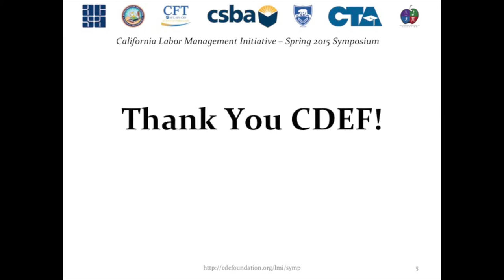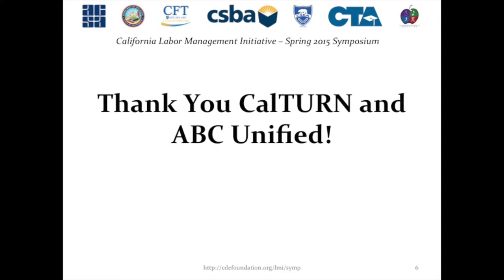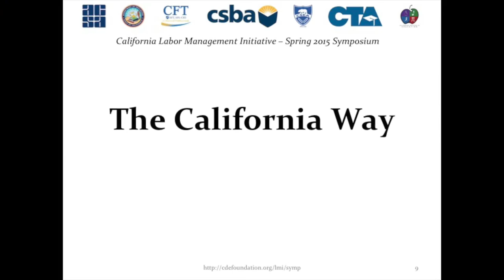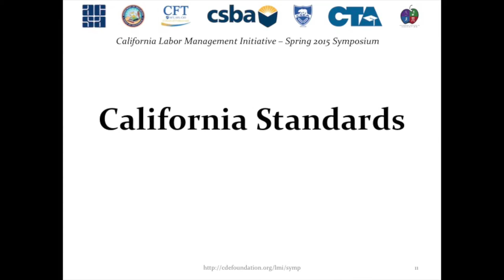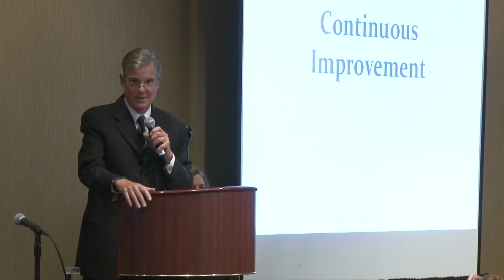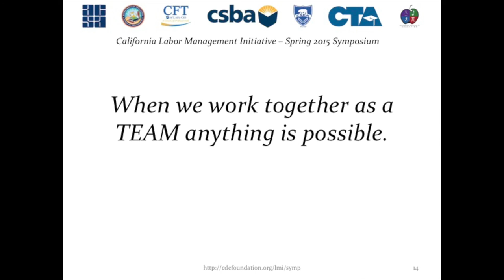California Superintendent of Public Instruction Tom Torlakson Opening Remarks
The first ever California Labor Management Initiative Symposium was held in early May 2015 in San Diego.